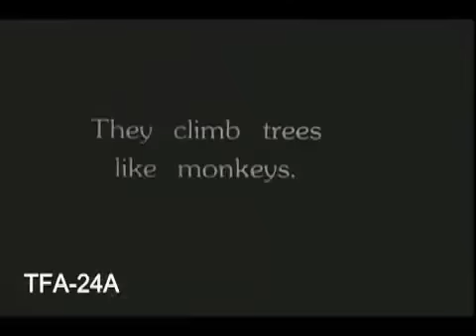Ras Michael & The Sons Of Negus - Truth & Right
Ras Michael & The Sons Of Negus - Rastafari